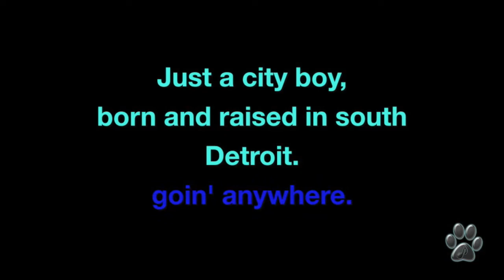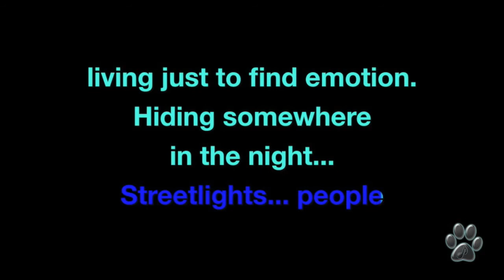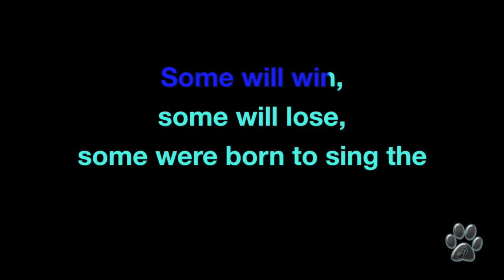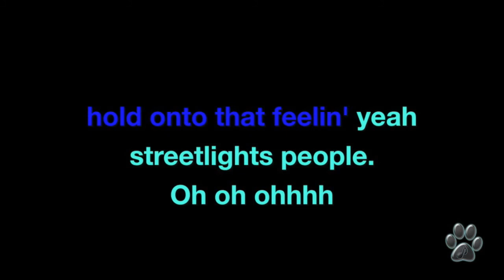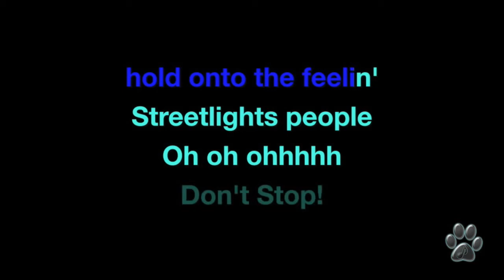JOURNEY - DON´T STOP BELIEVIN´- [Karaoke] Miguel Lobo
Steve Perry and one of his greatest hits with JOURNEY.

Your friend... Miguel Lobo.